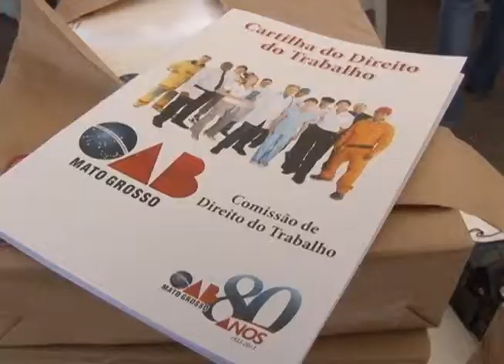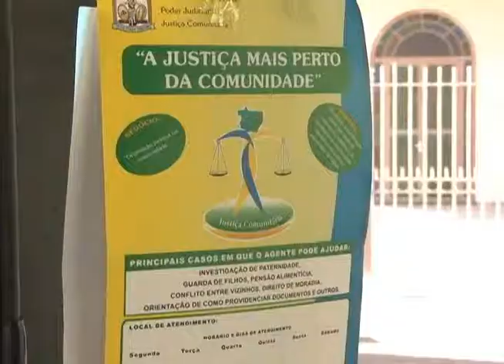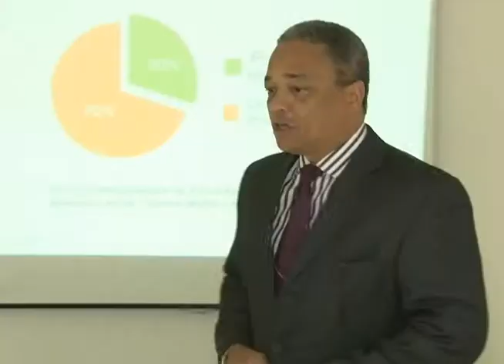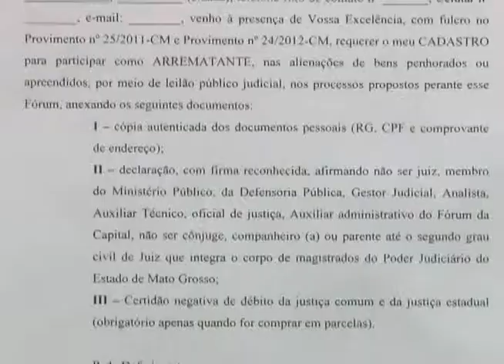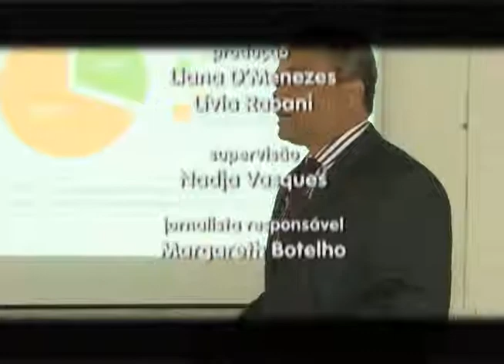EDICAO TV JUS N 571 09 08 2013)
Coodenadoria de Comunicação Social do Tribunal de Justiça de Mato Grosso.

Destaques:

- Mutirão promove orientação jurídica à população de Várzea Grande.

- Justiça realiza leilão de veículos e imóveis na próxima segunda-feira.

- Desembargadores participam de capacitação com foco na melhoria da produtividade do Poder Judiciário.